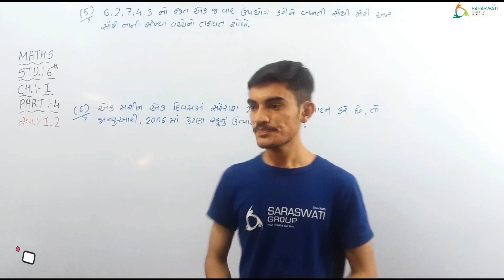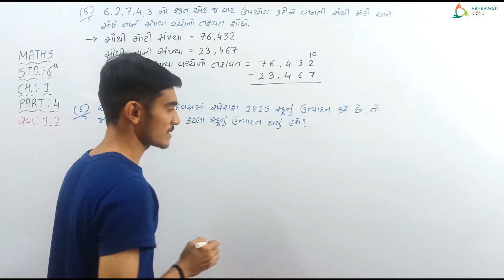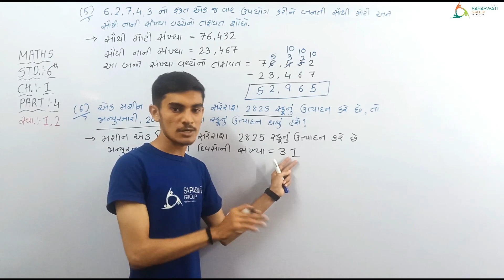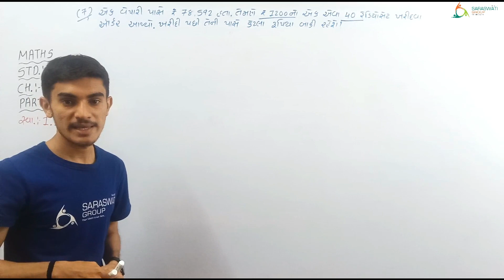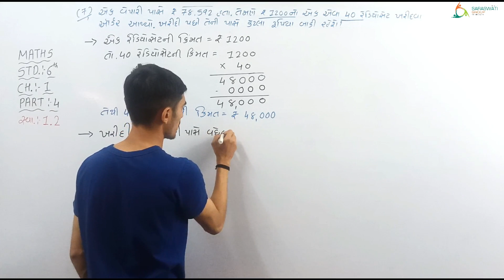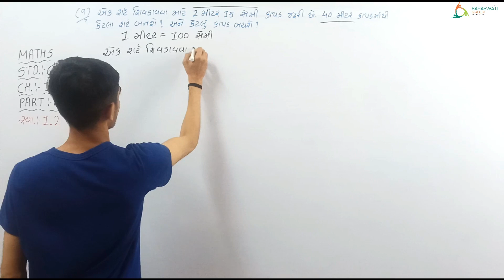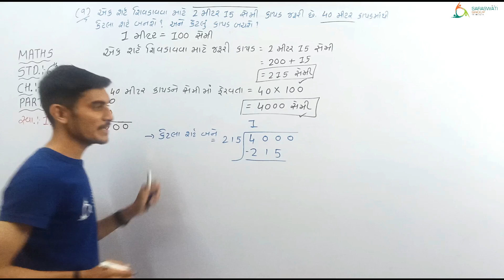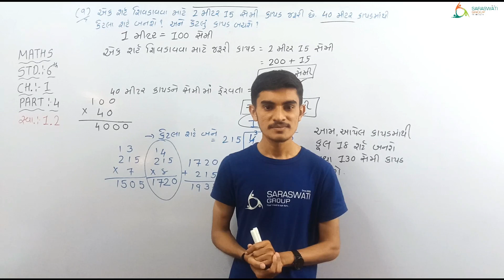MATHS IISTD 6 II CH 1 II PART 4 II DATE 01 07 2021